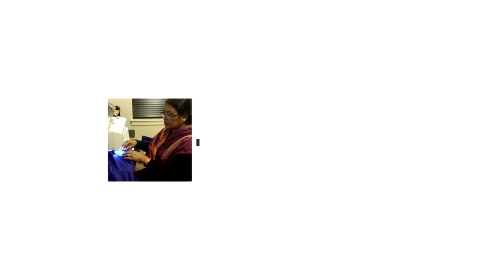Raglan knitting pattern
This is a tutorial on raglan knitting in easy steps . A very simple way to learn this tutorial.
Don't forget to watch upcoming video of my channel.